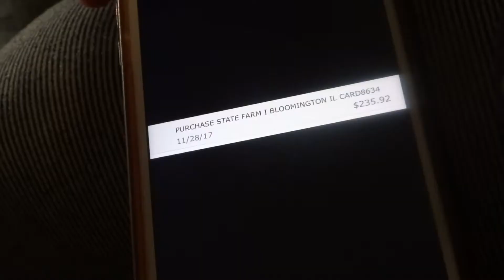WHEN YOU GET PAID BUT A BILL TAKES IT ALL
Happy sunday guys :) HOPEFULLY EVERYONE of you are having a blessed day and if you day isn't that good hopefully this video can make you laugh :) MORE VIDEOS COMING VERY SOON STAY TUNED !!

Jass Instagram: Lookits_Jass
Jaey Instagram: Jaeyfinley
Jaey Twitter: @Jaeydeuce

Age:
Jass: 21
Jaey: 21